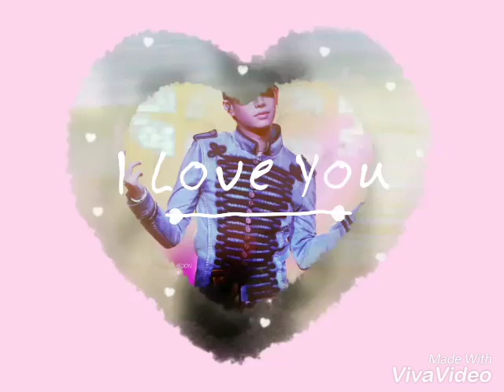เราคงต้องเป็นแฟนกัน - เป๊กผลิตโชค พี่โชคของน้องทั้งหล่อทั้งน่ารัก😍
ขอบคุณสำหรับภาพน่ารักๆของนุชesทุกคนนะคะ🙏